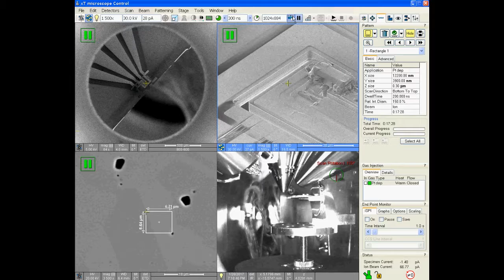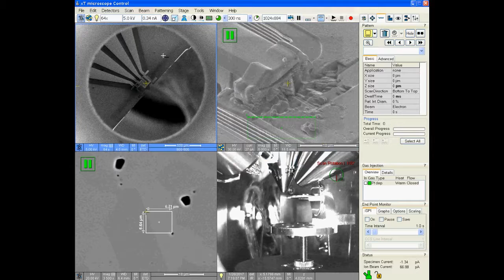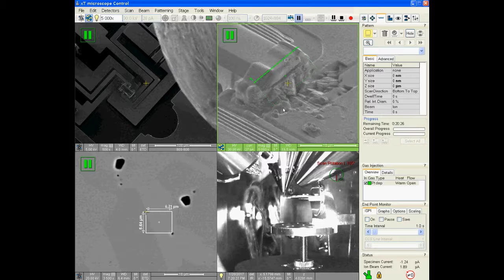Transfer for TSEM experiment (Step 10_Part7): Foil transfer to Push-to-Pull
Fabrication of micro-tensile specimens for in-situ tensile TSEM experiment. A Bruker push-to-pull device was used for tensile loading where a rectangular window was milled with a focused ion beam (FIB) within the push-to-pull device to allow the transmitted and diffracted beams to reach the TSEM detector during in-situ mechanical testing. In addition, ion beam induced platinum was deposited on both sides of the push-to-pull device to raise the micro-tensile specimens relative to the surface of the push-to-pull device. This also allows for a near edge-on FIB cleaning of the specimens after mounting to the push-to-pull device. Samples measuring 30 microns in length and 800 nm thick FIB lift-out samples were extracted from a targeted region. An Omniprobe AutoProbe micromanipulator was used to extract and deposit the foil specimens onto the platinum platform on the push-to-pull device. Dog-bone shaped specimens were machined using FIB milling at 30 kV and with a probe current of 93 pA. Following this, a FIB thinning typical of TEM sample preparation was performed, consisting of cleaning cross-sections. This cleaning cross-section was repeated from 30 kV with decreasing probe current from 0.28 nA to 93 pA, then at 16 kV and a probe current of 45 pA, and finally at 5 kV and 16 pA to minimize introduction of defects by FIB. After FIB cleaning, electron transparent specimens with thicknesses of approximately 100 nm were produced, enabling observation of dislocations in TEM or TSEM over the entire gauge section.